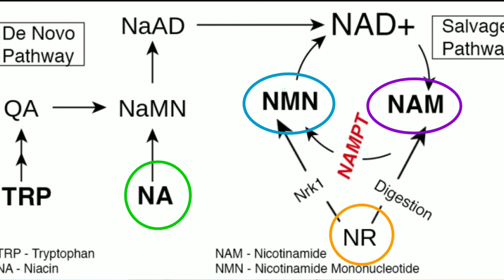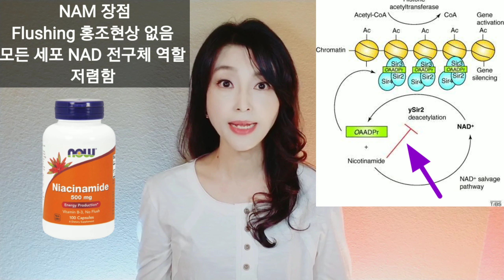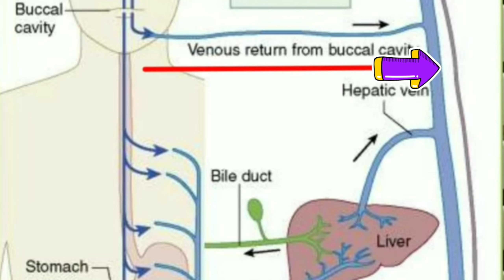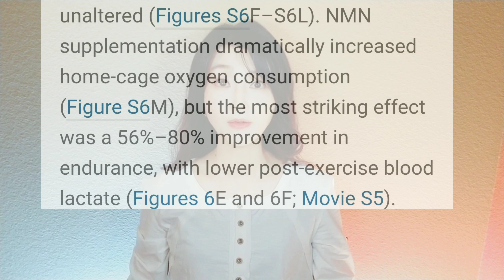노화방지 장수물질 NAD 부스터 효능, 장단점 비교 들어갑니다! (feat.NAD 전구체)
◇영상의 모든 정보는 의료 교육의 목적으로 제작되었으며 일반적인 의료 정보와 크리에이터의 의견이 포함되어 있습니다. 댓글에 의약상담 질문을 하셔도 되지만 진료/치료 선택은 반드시 개인의 의료 프로파일을 담당하고 있는 주치의와 상담하여 결정하시기 바랍니다.

◇Dr. David Sinclair 인터뷰 영상